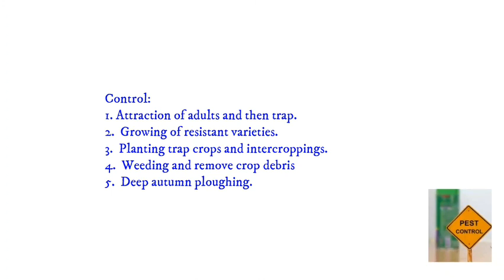Cotton bollworm | Helicoverpa Armigra | Devastated cotton crops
Helicoverpa armigera is a species of Lepidoptera in the family Noctuidae. It is known as the cotton bollworm, corn earworm, Old World (African) bollworm, or scarce bordered straw (the lattermost in the UK, where it is a migrant).[2][1] The larvae feed on a wide range of plants, including many important cultivated crops. It is a major pest in cotton and one of the most polyphagous and cosmopolitan pest species. It should not be confused with the similarly named larva of the related species Helicoverpa zea.